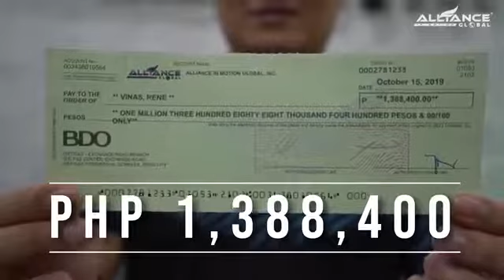AIM Cheque Releasing Day: Vinas, Rene , Php 1,388,400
Let us ACHIEVE TIME and FINANCIAL together.♥♥♥
JOIN my JOURNEY in the ONLINE MARKETING INDUSTRY.